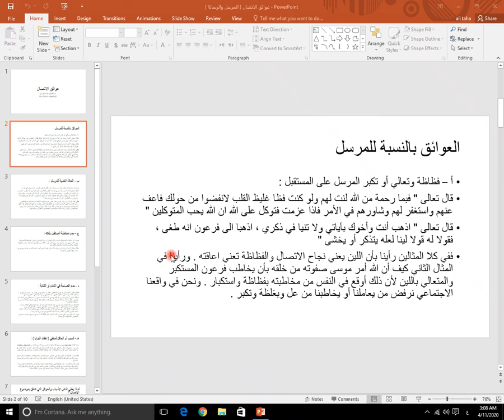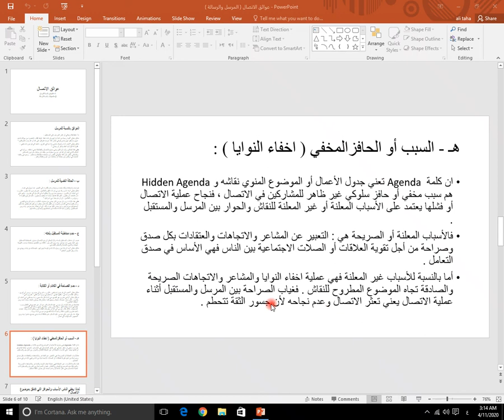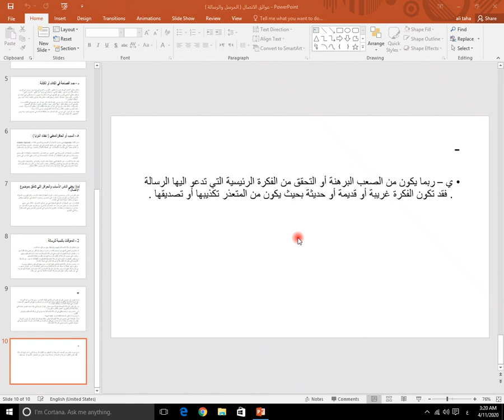أ.علي طه | عوائق الاتصال المرسل والرسالة